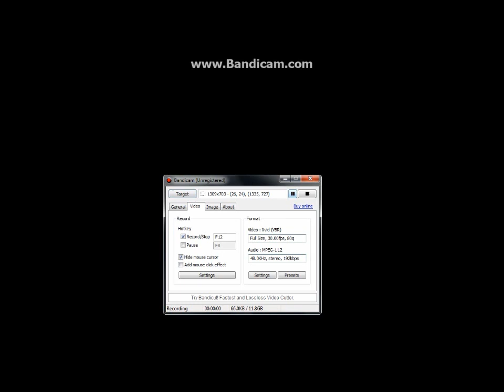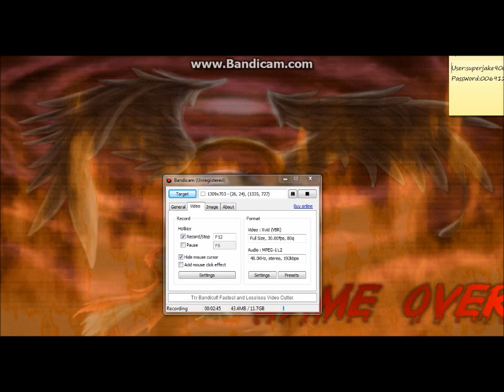Sonic exe Part five FINAL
Talking for two minutes plus final picture!
After playing the whole game I did the parts Sonic.exe 1-5 This is the final